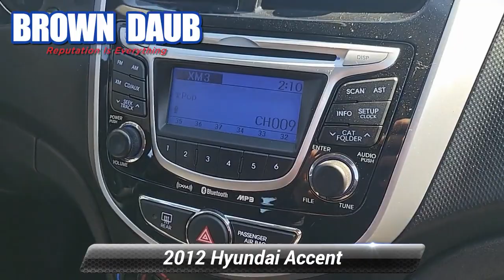Used 2012 Hyundai Accent SE, Easton, PA P2360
Brown Daub Alfa Romeo

[RLVID:2518:6045d0c543e7ad7c:59da4faf29196548:1]